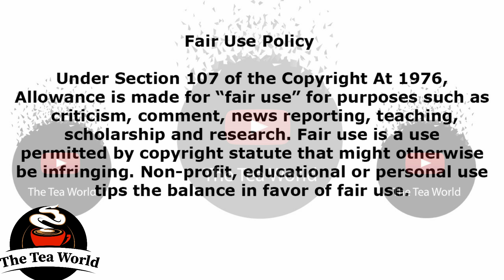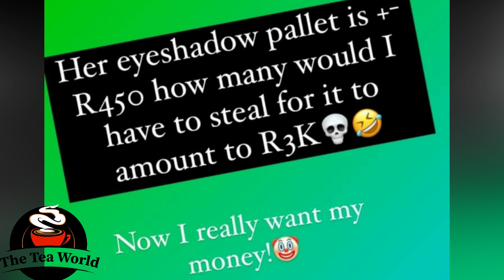Dineo Ranaka Exploits Workers? Check This